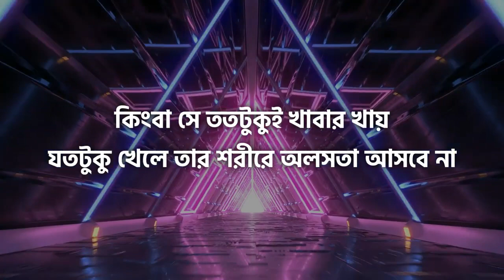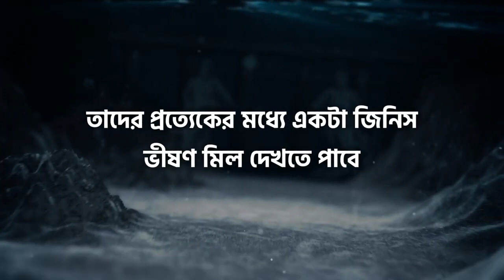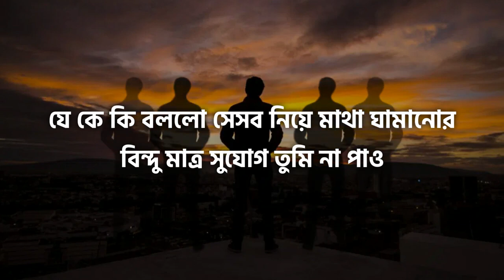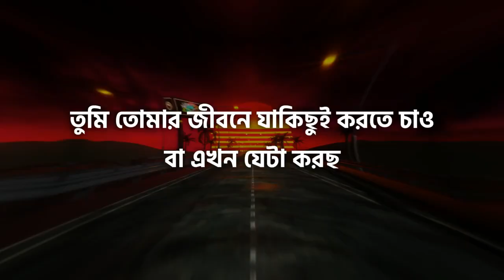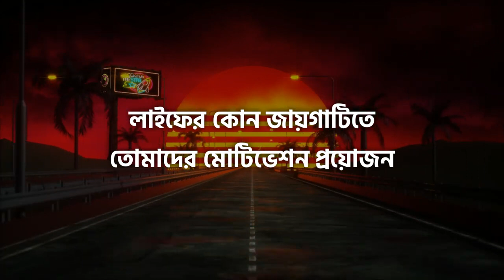life Changing Bangla Motivational Speech